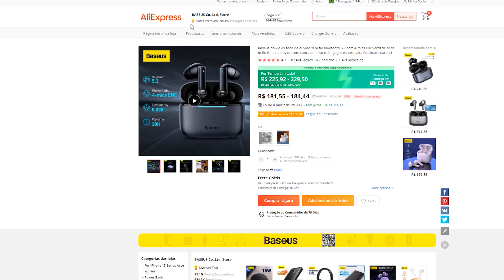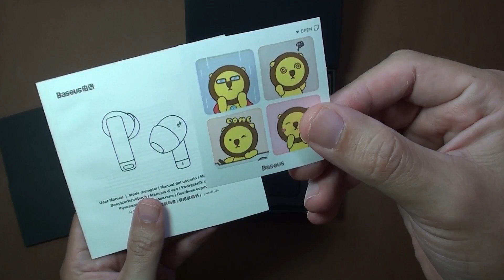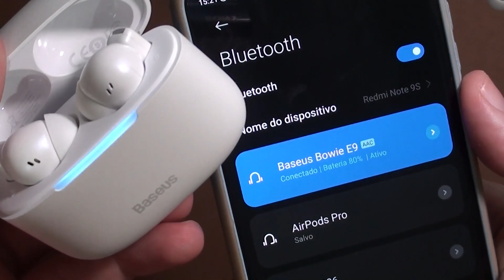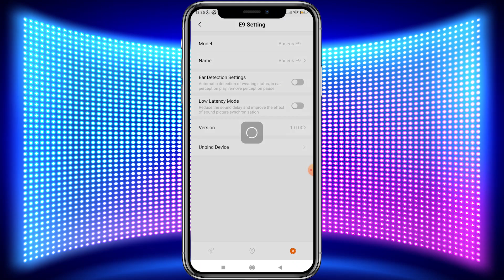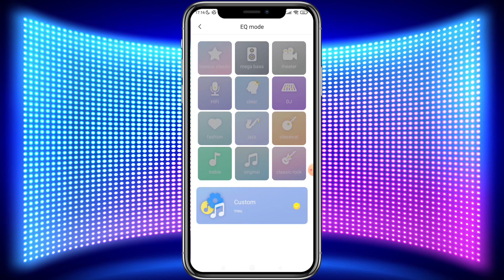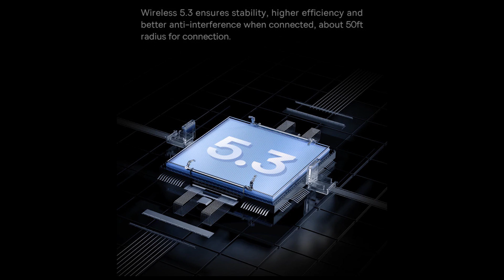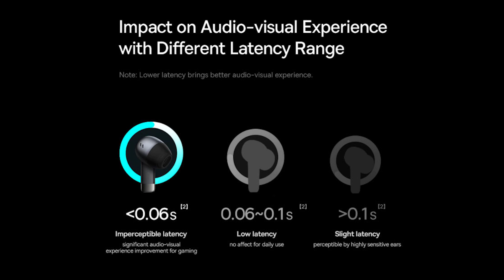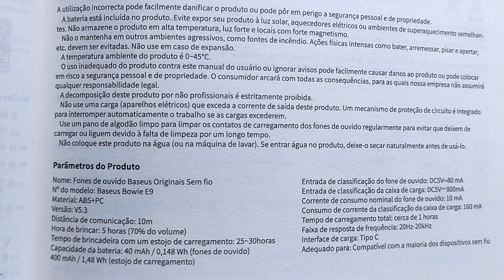Baseus Bowie E9- Análise completa - Testando de verdade!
Nesse vídeo faço a análise completa do fone baseus bowie e9, faço teste de microfone, cancelamento de ruído , latência para jogo, bateria e muito mais.

Link para compra o Baseus Bowie E9

Link para comprar o Baseus Bowie m2